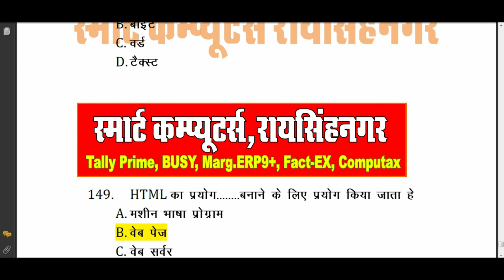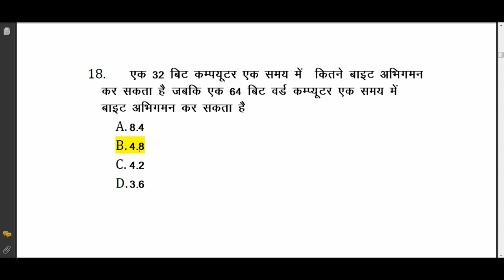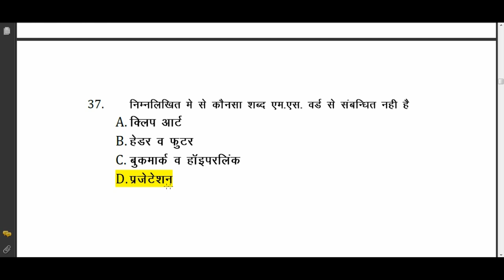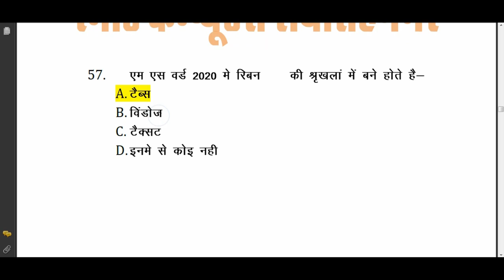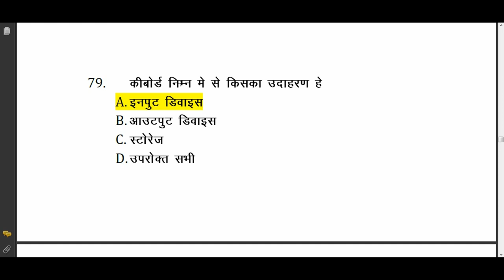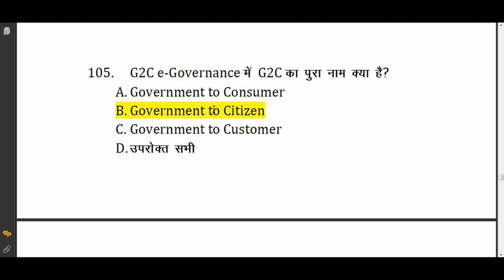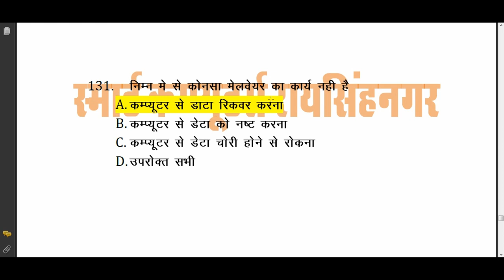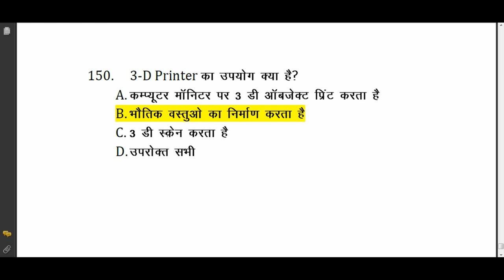RSCIT EXAM 3 October 2021 Most Important Questions | RSCIT PAPER 3 October 2021 question